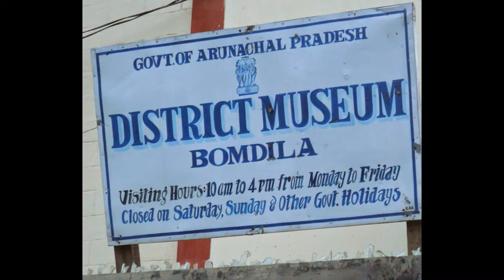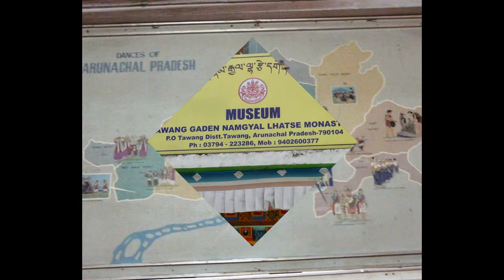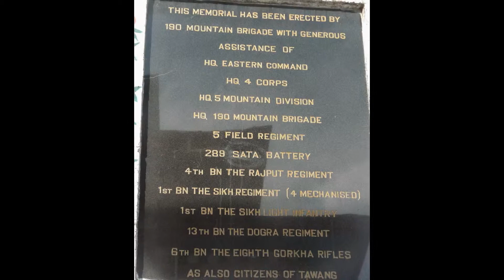Arunachal Pradesh Sightseeing (SHRIKANT MADHAV KELKAR)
Shrikant Kelkar's visit to Arunachal Pradesh, India.  Places visited were Bomdila, Jaswantgarh, Tawang, etc.